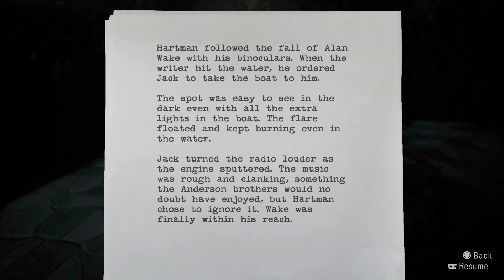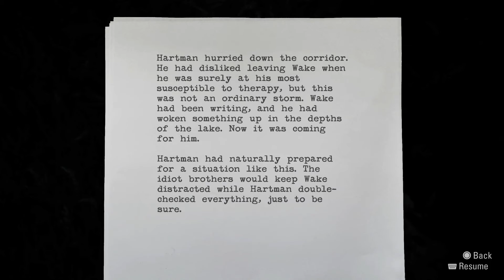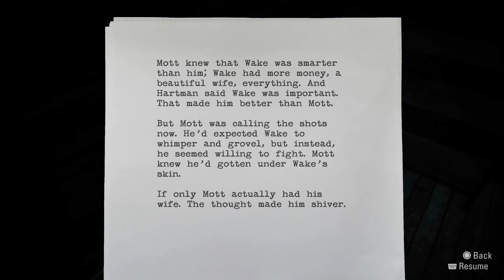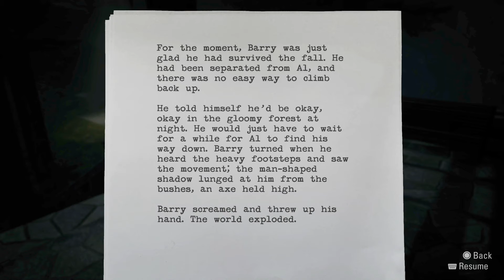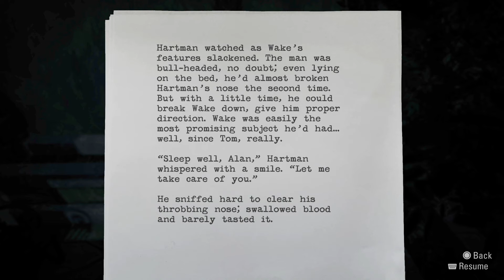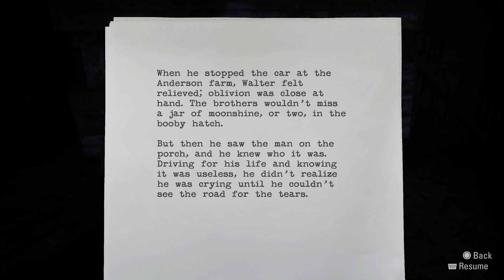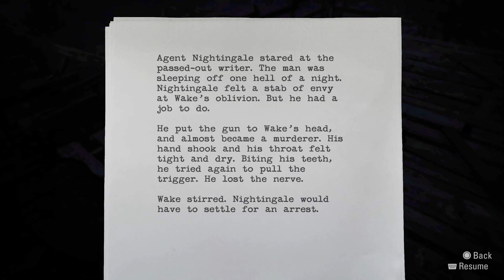Alan Wake Remastered BLIND Let’s Play Part 16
WELCOME! This is my blind let’s play of the Alan Wake remaster. Alan Wake was originally an Xbox 360 Exclusive, but with the remaster it is now on multiple platforms. This is a game I have wanted to play since back in the day when I was younger but couldn’t because it was Xbox exclusive. Now that it's remastered, I figured this would be a perfect time for me to dive into the game and finally experience it! I am very excited because I love survival horror games. I don’t know anything about this game or its story so come and join me on this survival horror adventure with Alan Wake!